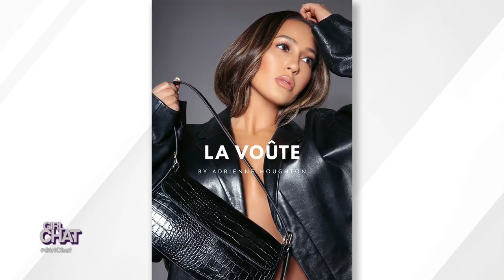Adrienne Introduces Her Handbag Line La Voûte